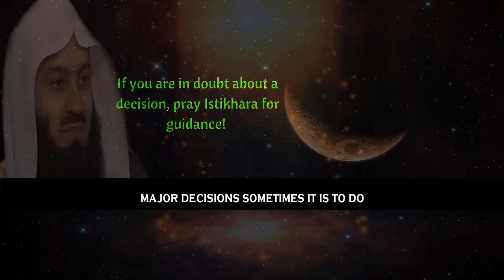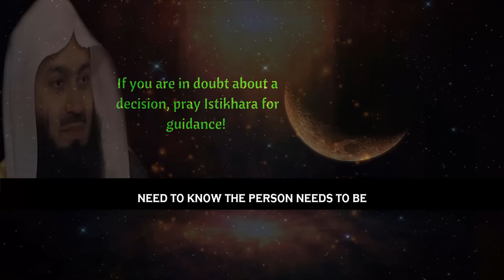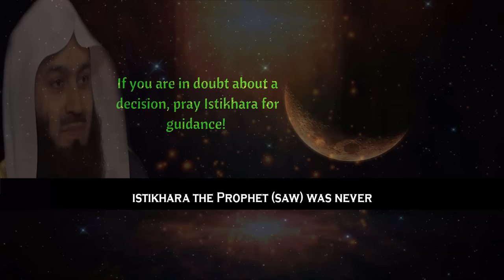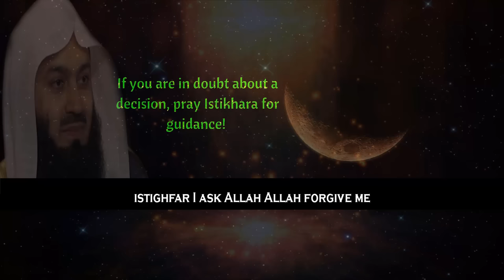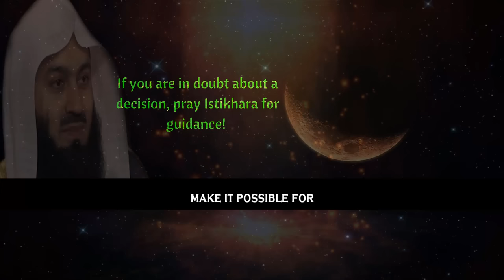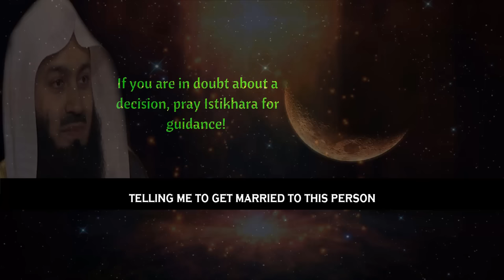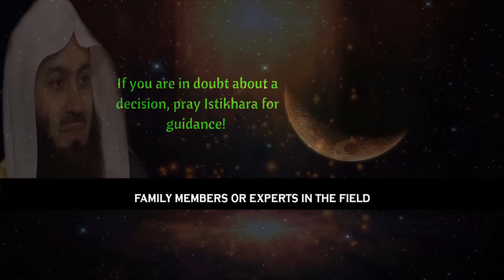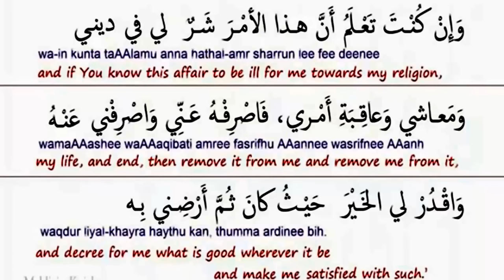When & How To Ask Allah’s Guidance (Istikhara) To Make A Decision | Mufti Menk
📌MuftiMenk highlights when, how, who and for what we need to do istikhara in light of Quran and hadith in this lecture with English subtitle. In life, we need to make some big decisions; sometimes we've all had decisions whereby we don't really know exactly which way to go whether it's marriage- sometimes we don't know if it's going to be successful sometimes it's a decision of a huge business sometimes shifting from one area or city to another, etc.

Two main things one is known as consultation and two is Istikharah. Istikhara is a type of consultation but it means to seek guidance regarding the better of two issues to seek from Allah (swt) ‘s guidance as to which of these two things is better. That's the meaning of istikhara to ask Allah subhanahu wa'ta'ala's guidance where we are confused and we are trying to say o Allah guide us towards one of the two.

“if we have the consciousness of Allah in us Allah will guide us regarding all our affairs to what is best for us not necessarily to what is most successful in terms of business or our social life but it will be best for us.”- Mufti Menk